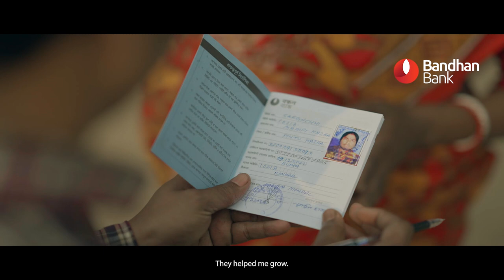Bandana Hazra’s transformation story from Murshidabad, West Bengal | Bandhan Bank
From extreme poverty to financial independence, Bandana's journey is one of empowerment and inspiration. She has not only transformed her own life but has also motivated other women in her community to break barriers and become self-sufficient.

Watch her story here.